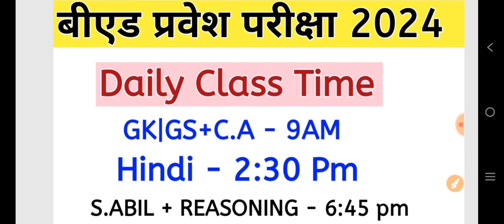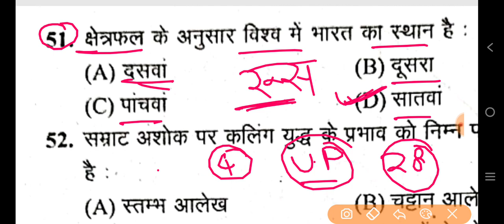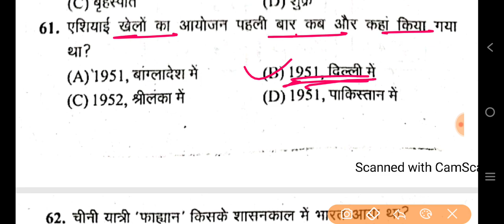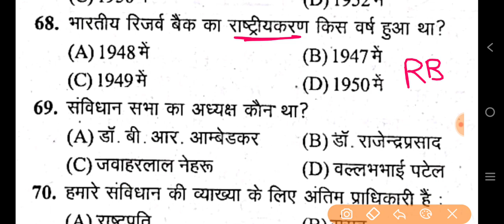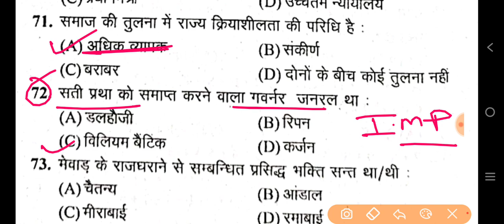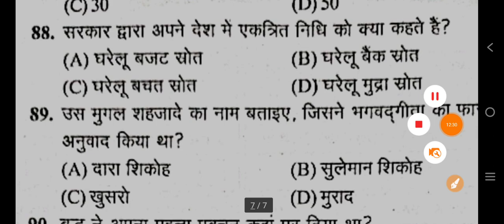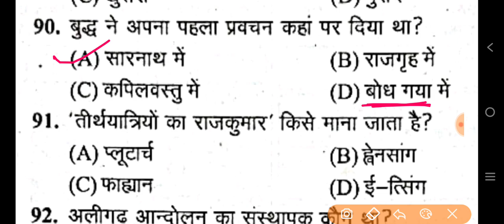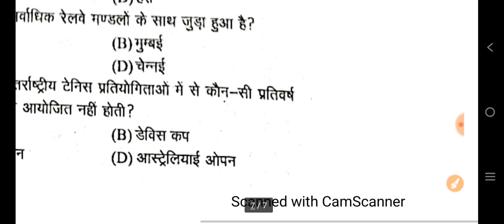Gk|GS Mock Test|GS Imp Questions | GK Practice Set For B.Ed|D.EL.Ed Entrance Exam 2024